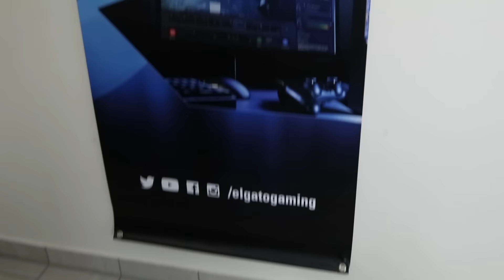Minitour | ElgatoHaus-Hype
Minitour aus dem wohl krassesten Youtuber Haus in Deutschland! DAS ELGATOHAUS, gesponsort für Massi, ViscaBarca und den iMP-Clan :)